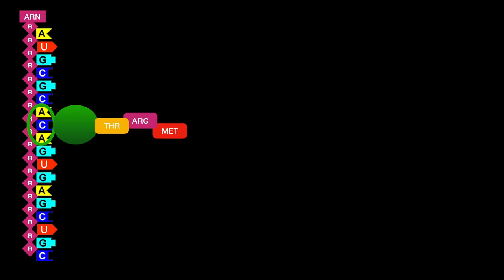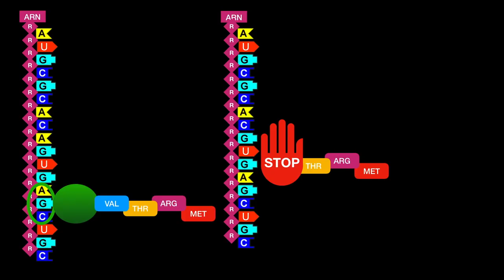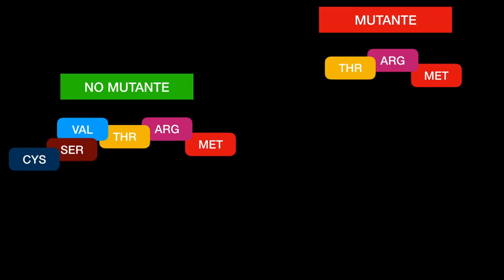Evolución para creacionistas 2. ¿Qué es una mutación?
— «Kaeldras»
— José

Estreno nueva cámara, y pruebo una versión casera de un teleprompter. Espero que el resultado se note.
La cámara nueva ha sido adquirida gracias al premio ganado en el certamen de abril de Somos Científicos.* Página de Somos Científicos

En el primer video ya hablamos de la selección. Hoy vamos a intentar establecer las bases del segundo motor principal del proceso evolutivo: la mutación.

Categorías: Ciencia,  Evolución